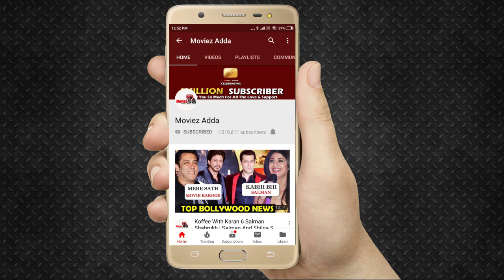Diana Penty At Estee Lauder Double Wear Or Nothing Event